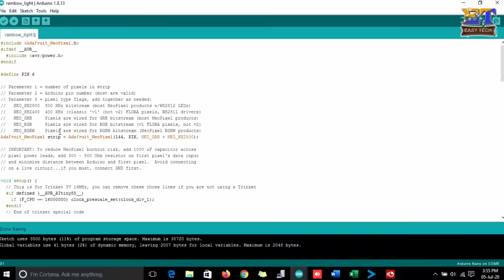Amazing Idea Using RGB WS2812 LED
Hello friends, In this video you learn how to make amazing light effects using RGB WS2812B LED. This is very easy to make. Its connection is very simple. Follow all the step and make your own amazing light effect for you room.

RGB WS2812B LED Strip
DC Connector